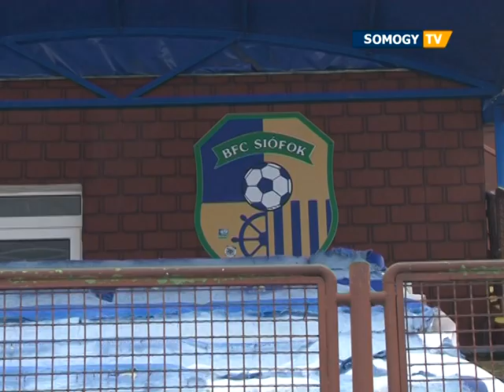Új arculatot kap a siófoki stadion és környéke